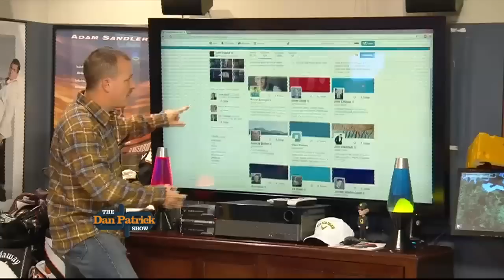DP Cold Open (Baby Steps to John Cusack) 11/13/14